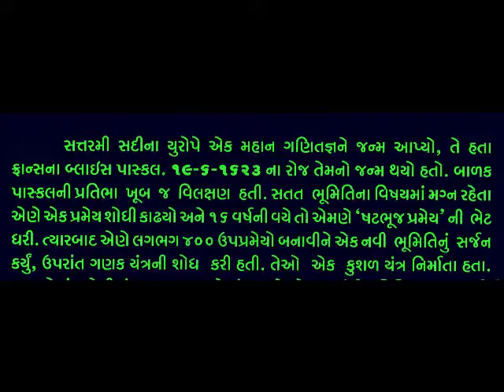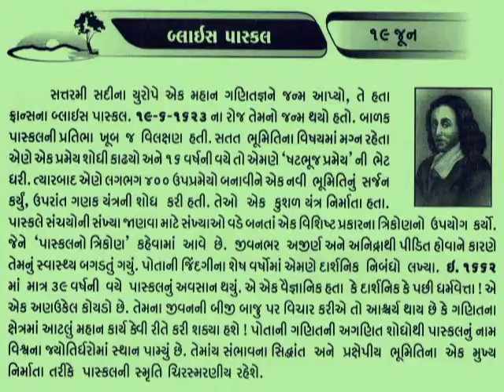19 june Blaise Pascal_આજનો દિનમહિમા-માનવપુષ્પોની મહેક- L V JOSHI, JUNAGADH@vasant teraiya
ब्लेज़ पास्कल (फ्रांसीसी: Blaise Pascal), (19 जून १६२३, क्लेरमों-फर्रां – १९ अगस्त १६६२, पैरिस) फ्रांसीसी गणितज्ञ, भौतिकज्ञ और धार्मिक दार्शनिक थे। पास्कल ने व्यावहारिक विज्ञान पर काम करते हुए मशीनी गणक बनाए, द्रव्यों के गुणों को समझा और टॉरिसैली के काम को आगे बढ़ाते हुए दबाव और निर्वात की अवधारणाओं को स्पष्ट किया। इन्होंने वैज्ञानिक विधि के समर्थन में भी लेख लिखे। साथ ही धार्मिक दर्शन में भी इनकी कृतियों ने बहुत असर छोड़ा।

३ वर्ष की आयु में इनकी माँ चल बसीं और इन्हें इनके पिता ने ही पाला-पोसा। ये बचपन से ही बहुत मेधावी थे। इनकी प्रतिभा को देखकर इनके पिता ने इन्हें स्वयं पढ़ाने-लिखाने का निर्णय लिया। बारह वर्ष की आयु से ये प्रसिद्ध गणितज्ञों की सभाओं में बैठने लगे। पास्कल बहुत माने हुए गणितज्ञ थे। इन्होंने वैज्ञानिक शोध के दो मुख्य क्षेत्रों में सर्वप्रथम कार्य शुरु किया- प्रक्षेपण ज्यामिति, जिस पर इन्होंने १६ साल की आयु में आलेख लिखा और संभाव्यता सिद्धान्त, जिसपर आधुनिक अर्थशास्त्र और समाज विज्ञान आधारित हैं। गैलीलियो और टॉरिसैली की तरह ही इन्होंने अरस्तू के कथन "प्रकृति को निर्वात से घृणा है" का जमकर विरोध किया। इनके कई निष्कर्षों पर बहुत समय विवाद हुआ, लेकिन अन्त में स्वीकार कर लिए गए।

१६४२ में इन्होंने अपने पिता का गणना का काम आसान करने के लिए एक मशीनी गणक बनाया, जिसे आज "पास्कल गणक" कहा जाता है। द्रव्य विज्ञान के जरिये इन्होंने हाइड्रॉलिक प्रेस और सिरिंज का आविष्कार किया।इसी दौरान इन्होंने त्रिकोणों के अंकगणित पर और ठोस वस्तुओं का घनफल निकालने के लिए चक्रज के उपयोग पर भी प्रपत्र लिखे। १८ साल की उम्र से ही पास्कल की सेहत खराब रहने लगी थी और ३९ वर्ष की आयु में इनकी मृत्यु हो गई।

दबाव की SI इकाई एवं एक कम्प्यूटर भाषा का नाम इनके सम्मान में पास्कल रखा गया है।